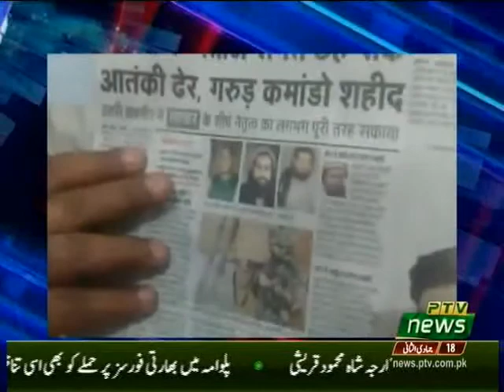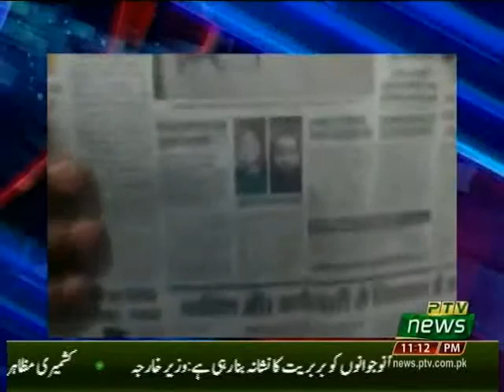aaaaaPakistan Today with Mansoor Azam Qazi (23 Feb 2019)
Pakistan Today with Mansoor Azam Qazi  (23 Feb 2019)

Topics:
1. Kulbushan Yadeev hearing in ICJ.
2. FATF & Pakistan

Guests:
Asma Qadeer PTI Official
Romina Khurshid Alam
Lt Gen Retd Ghulam Mustafa
Mohsin Baig (Sr Analyst)